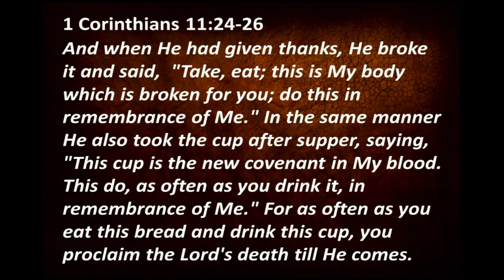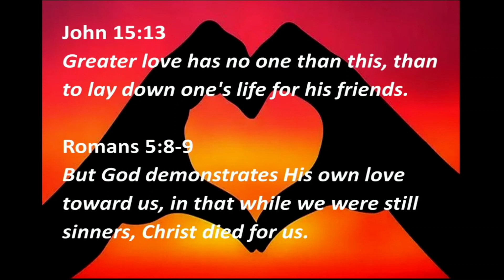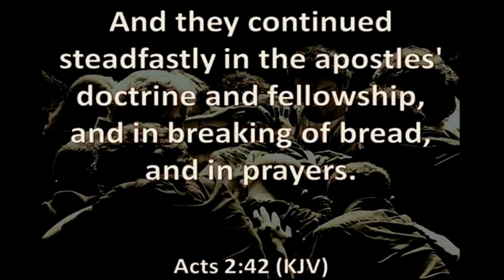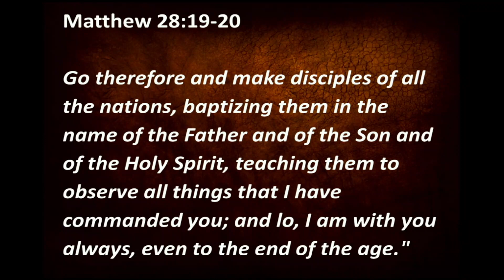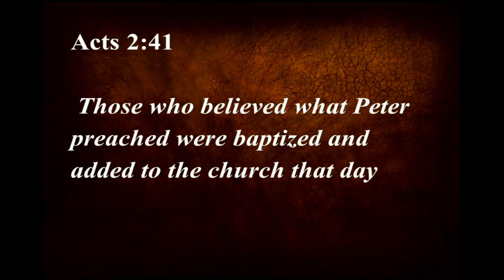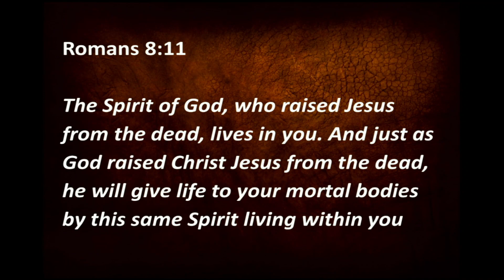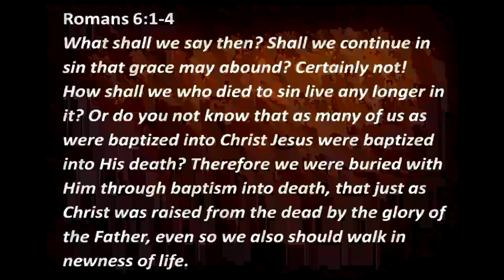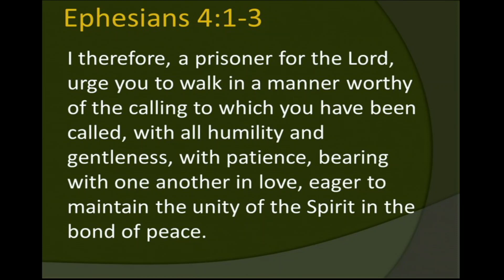Two Things Jesus Insisted We Do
Good evening church family! We're so blessed that we get to share this teaching with you. Tonight's teaching outlines why we should be baptized. If you are interested in being baptized, our next Baptism Sunday is this Sunday. Also, tonight is campfire prayer and praise night. If you have any prayer requests or praise reports, let us know and we will lift them up as a congregation. Grab your Bible and let's get into tonight's service!